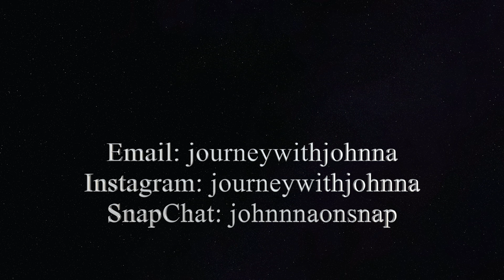Self Care Techniques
Do you have self care techniques? Doing things for yourself can relieve stress mentally as well as help you to feel confident in your appearance.